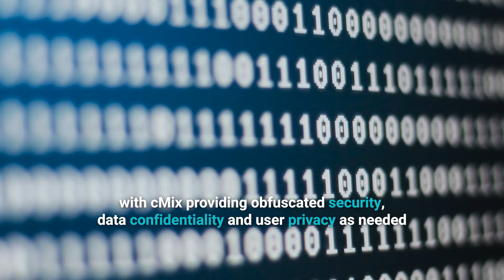What is the xx network?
The xx network supports decentralized messaging, payments, and dApps designed in response to growing public concern for secure on-line communications, harvesting of user metadata as well as the emerging threat of quantum computing.